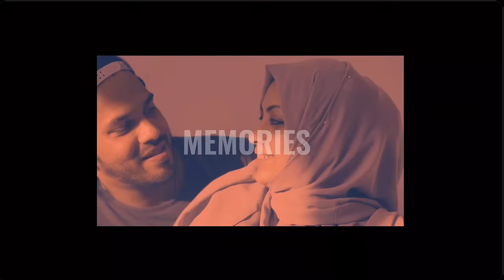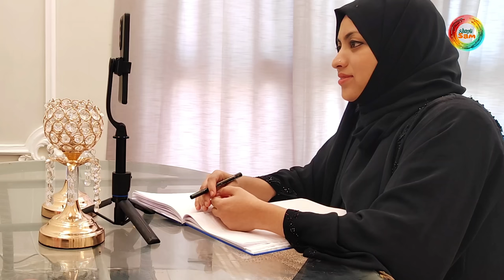Fellah baby യുടെ ആദ്യത്തെ ചെറിയപെരുന്നാൾ വിശേഷങ്ങൾ 😍 | Eid Vlog ❤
Hi friends
Assalamu Alaikum